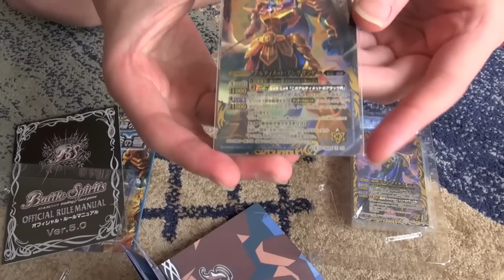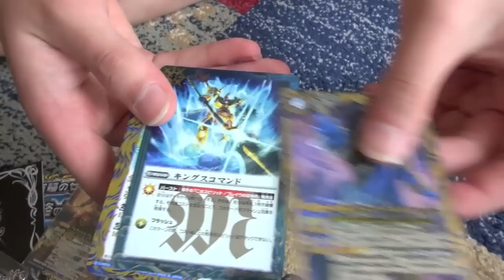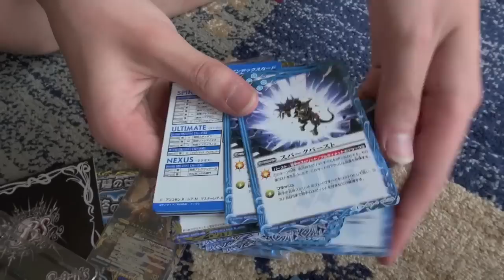バトルスピリッツ紺碧のゼロ開封Zero of Battle Spirits azure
◆Twitterです。